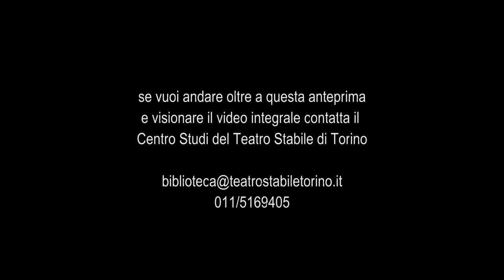Riccardo II - Trailer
(Richard the Second)
di William Shakespeare
Traduzione di Alessandro Serpieri
una produzione del Teatro Stabile di Torino allestito in coproduzione con la Compagnia Lavia

Regia di Gabriele Lavia
Scene di Carmelo Giammello (nuovo allestimento scenografico rispetto a quello della stagione 1995/96)
Costumi di Andrea Viotti
Musiche di Andrea Nicolini
Percussioni dal vivo Manuel Sessarego

Gabriele Lavia (Re Riccardo II), Valentina Sperlì (Regina Isabella), Dario Mazzoli (Giovanni di Gaunt, Abate di Westminster), Pietro Biondi (Edmondo), Daniela Giordano (Duchessa di York), Luca Lazzareschi (Enrico Bolingbroke, poi re Enrico IV), Maximilian Nisi (Duca di Aumerle), Claudio Calafiore (Tommaso Mowbray), Michele De Virgilio (Conte di Salisbury, Sir Pierce di Exton, primo araldo), Fabrizio Contri (Bushy), Mattia Mariani (Bagot), Andrea Nicolini (Greene), Alberto Mancioppi (Conte di Northhumberland), Ugo Giacomazzi (Enrico Percy, aiutante del giardiniere, secondo araldo), Claudio Lobbia (Lord Ross), Fabrizio Russotto (Lord Willoughby, Lord Maresciallo), Fabio Amoroso (Vescovo di Carlisle), Giancarlo Judica Cordiglia (Sir Stephen Scroope, un carceriere), Michela Zaccaria (Dama di compagnia della regina), Nanni Tormen (Un giardiniere).

12 Aprile 1997 Teatro Bonci di Cesena